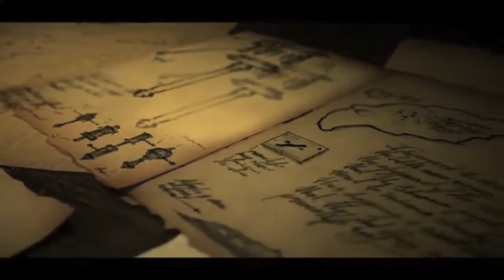FLUOMORROWLAND PARTY - 5.11.2013 @Mythic Club Fribourg (preview video) - LEPONTIA FRIBURGENSIS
ecco a voi la preview del prossimo party.
Vi aspettiamo numerosissimi
La vosrta Lepo